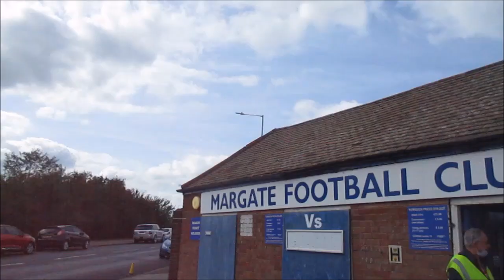MATCH DAY VLOG - Margate vs Tonbridge Angels - GREENHALGH MASTERCLASS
Today Tonbridge Angels were Away to Margate in a Pre-Season Friendly.